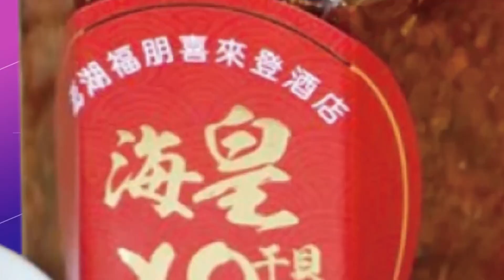【麥玉潔報氣象】變天!! 2熱帶低壓最快今成颱 晚起水氣增加降雨多 日夜溫差達10度@中天電視CtiTv 20220923